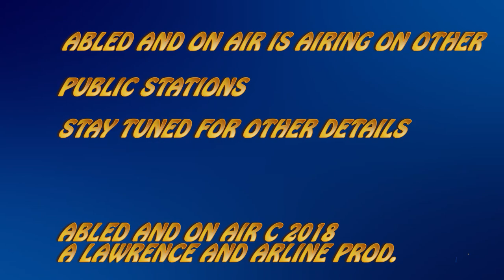Abled and On Air - WCMHS Shock Wave